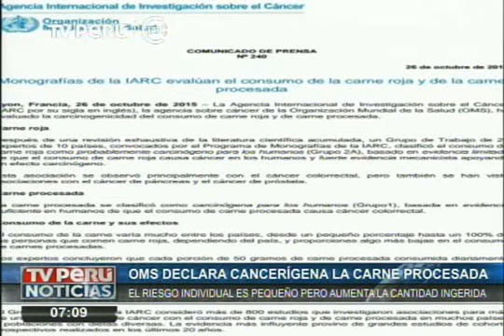OMS declara cancerígena la carne procesada